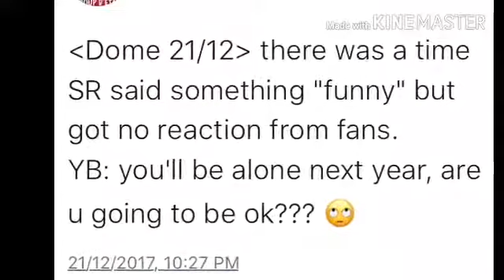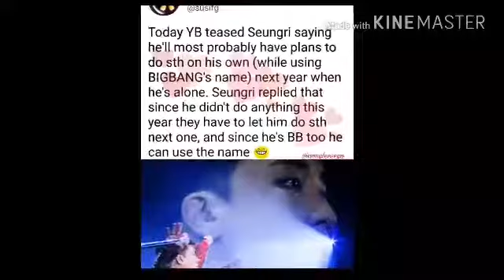NEW BIGBANG LAST DANCE IN OSAKA DAY 2 JAPAM DOME TOUR 21/12/17